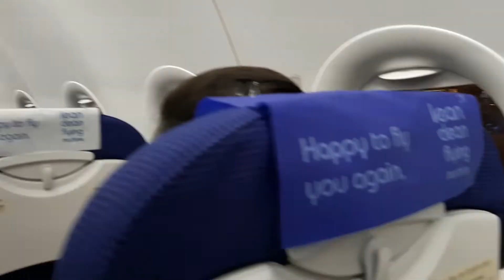Goa Trip | Short Travel Vlog | 2022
*Set/Adjust Video Quality to 720P or Above*